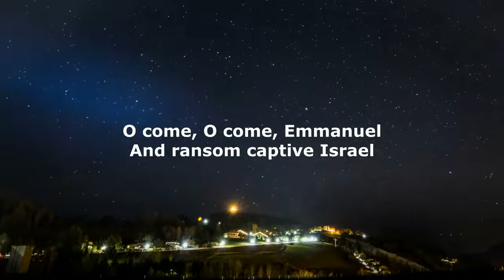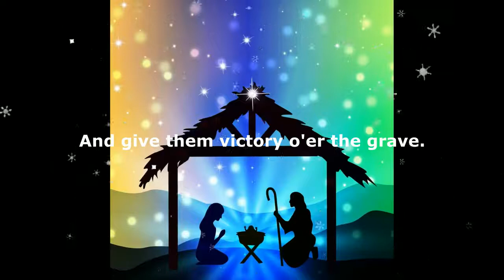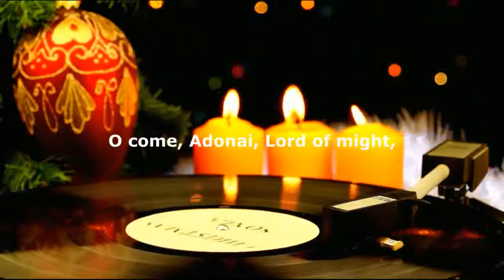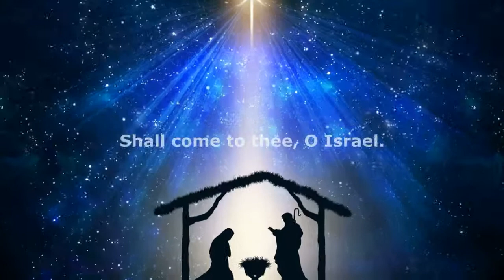AND RANSOM CAPTIVE ISRAEL (O Come O Come Emmanuel), Top10 Christmas Songs, Hymn, Advent & Christmas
MERRY CHRISTMAS TO ALL OUR SUBSCRIBERS AND FOLLOWERS in YouTube, Facebook, Instagram and Twitter! 🎄🎄🎄

Take time to relax and come into the restful arms of God.

✦ Song info:
  • Title: O Come, O Come Emmanuel
  •  Melody: Bone Jesu dulcis cunctis (anon., 15th c.)
  • Composer: Anonymous - Renaissance
'Veni Emmanuel'; fifteenth-century French Franciscan Processional, National Library, Paris
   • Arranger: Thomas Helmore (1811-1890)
   • Arranger: John Henry Arnold (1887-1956)
   • Author of text: Anonymous - pre-Medieval
   • Translator of text: Thomas Alexander Lacey (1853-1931), John Mason Neale (1861)
  • Genre: Hymn

✦ All videos from Pixabay & Pexels are free for commercial use and no  attribution required.